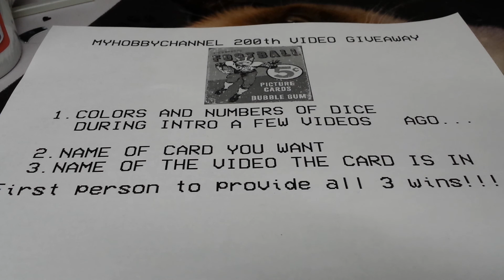MyHobbyChannel 200th Video Giveaway!!!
First person to comment with all three wins!

Winner or winners will be notified tonight! We might do multiple winners for this contest!